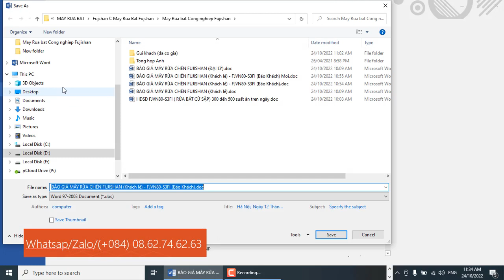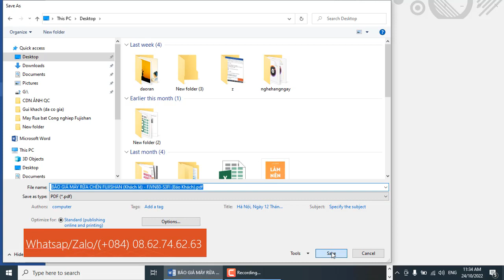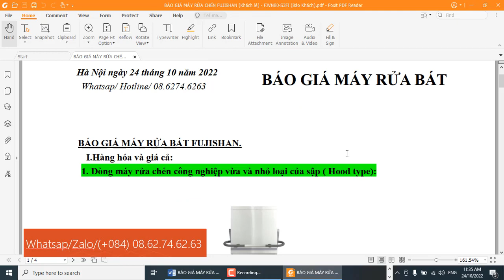Cách chuyển từ file Word sang PDF trong Word 2007 2016 - HocVaz365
Cách chuyển từ file Word sang PDF trong Word 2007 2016
Đầu tiên bạn mở file word cần chuyển, sau đó nhấn vào File ở góc trên bên trái màn hình, di chuyển chuột đến mục Save as sẽ hiện ra danh sách các dạng file bạn có thể lưu, chọn tiếp mục PDF.

doc to pdf,doc to pdf conveter in laptop,doc to pdf conveter for windows 10,

■ TK triển khai thi công Nhà thông minh - Camera - Báo trộm

1/ Dịch vụ / Website/ Marketing/ Xây dựng hệ thống tự động vận hành một người
7/ Quà tặng, Nhập thông tin để nhận 100 PHƯƠNG PHÁP GIA TĂNG DOANH SỐ BÁN HÀNG

@CopyRight HocVaz365   ■ Don't Re-up  ■ HocVaz365